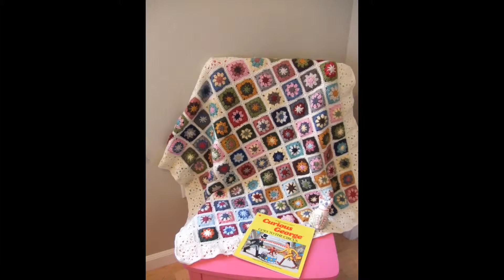crochet ugg boots pattern